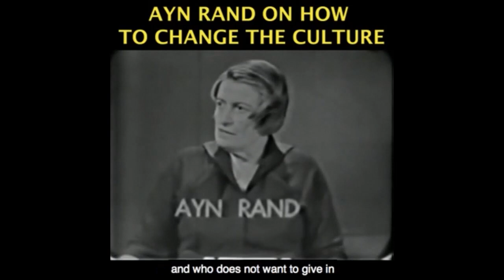Objectivism and Sports, Altruism Loses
Become a monthly contributor This video was created by Christian Jackson.